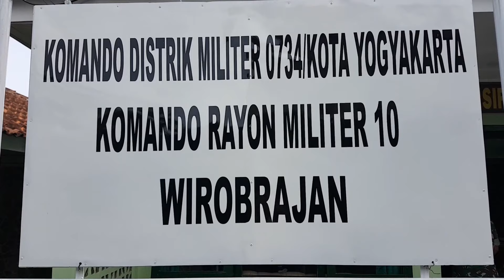Berbagi di Kala Sulit, Dampaknya Selangit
Babinsa Koramil 10/Wirobrajan Kodim 0734/Kota Yogyakarta berbagi sembako untuk warga sekitar wilayah.